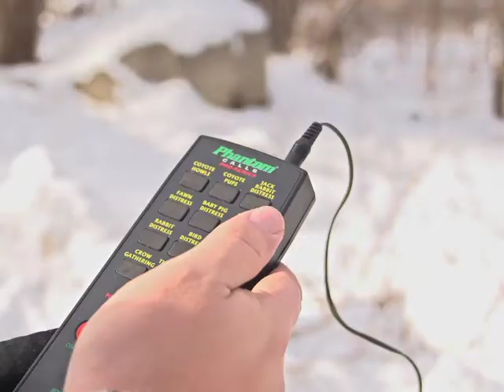Extreme Dimension Predator Call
You become the prey, until the trap is ready to spring! Invite predators in to dinner with a full range of sounds from this Wired Predator Call. Enjoy complete control over your calling... use just 1 sound at a time, overlap the same sound twice, or play 2 different sounds simultaneously.